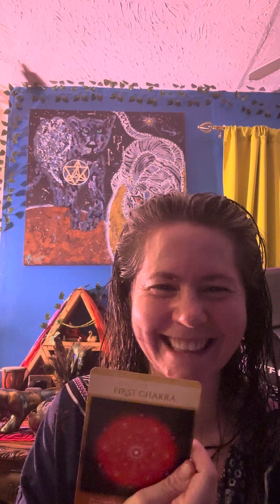Loving & healing energy with Light Language 🌈💝🧘‍♀️ Enjoy